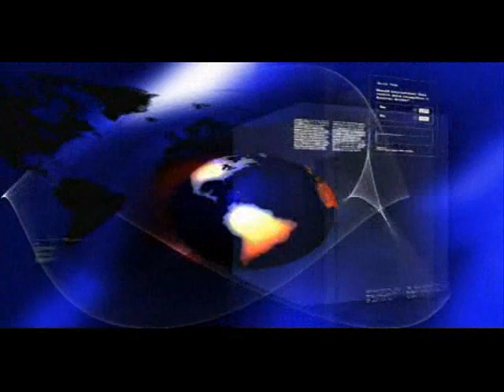Metro TV reporters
Adinda, Cantika, Gabby & Lydia as reporters of Metro TV @ Kidzania - Jakarta